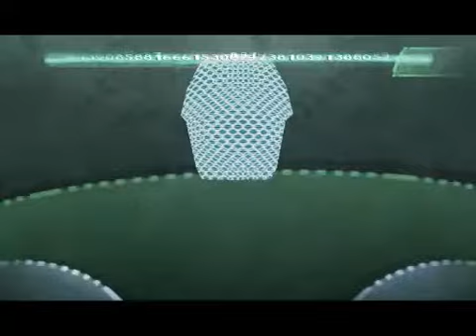Let's play Beyond Good and Evil 26 - Encapsulated goat man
NOOOO! The goat man! Jade photographs human trafficking in the slaughterhouses and I briefly get lost. Progress made within.